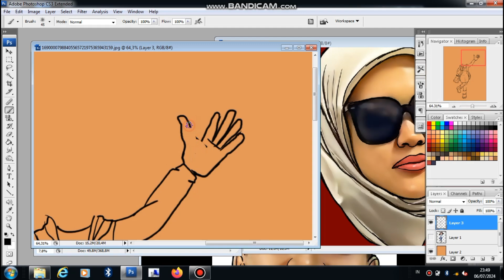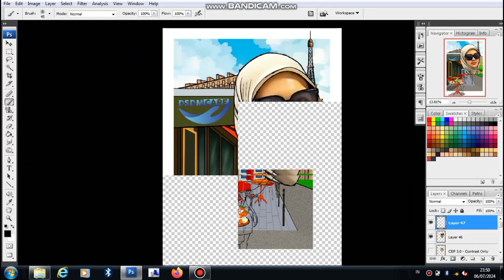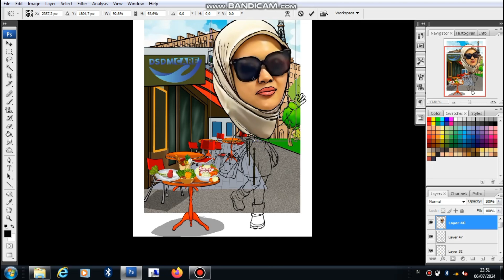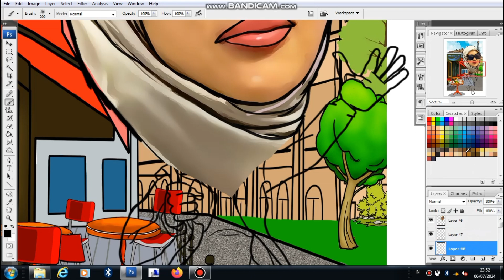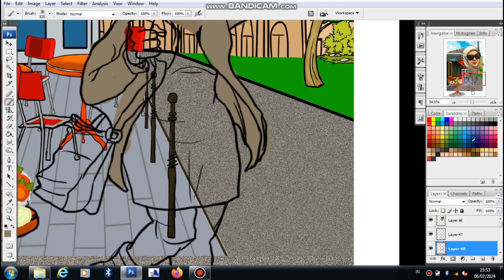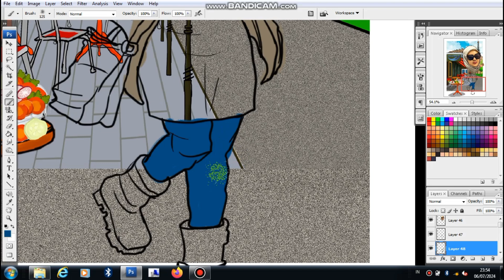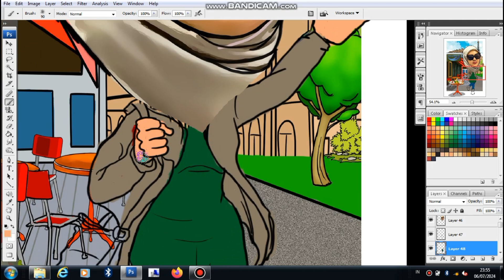Digital Caricature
progresed Digital Caricature